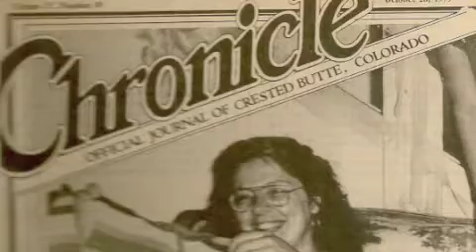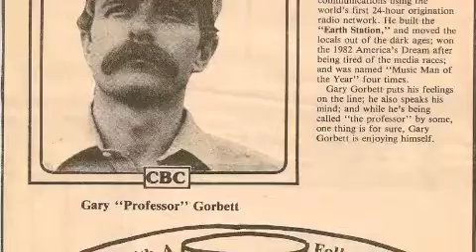EARTH STATION RADIO 1...Cat Stevens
EARTH STATION RADIO WAS THE FIRST LOCAL ORIGINATION CABLE RADIO STATION IN THE WORLD.  FIRST DAY WAS MAY 10, 1978.    IT WAS INNOVATIVE, WE WERE AN ECLECTIC RADIO STATION THAT DID LIVE READING OF THE SPONSORS,  MUCH LIKE NPR TODAY, AND WE HAD AIR MARSHALS WHO WERE RESPONSIBLE FOR  THEIR OWN SHOWS AND NOT REGULATED BY ADVERTISERS.  THEREFORE A LOT OF GREAT MUSIC AND A MAJOR RESOUNDING BOARD FOR CRESTED BUTTE, COLORADO.  CAT STEVENS: MORNING HAS BROKEN